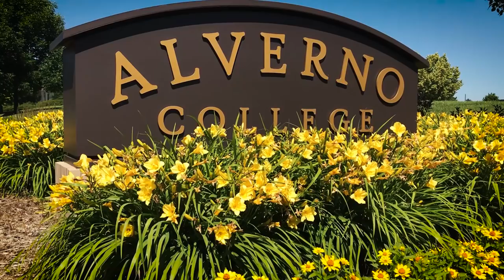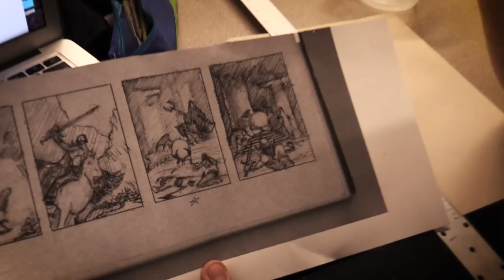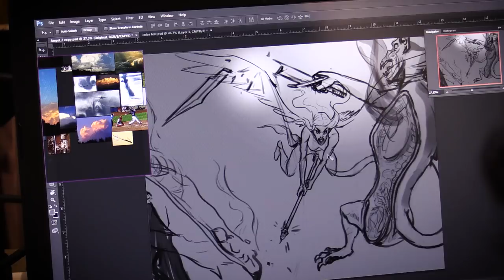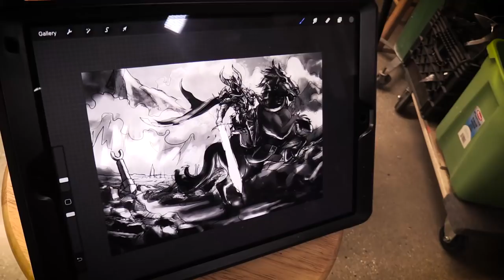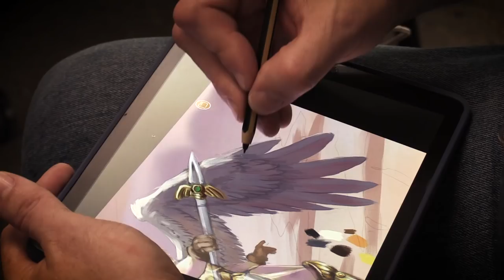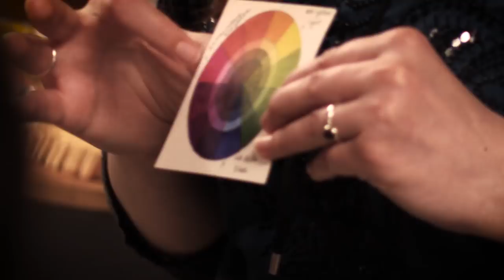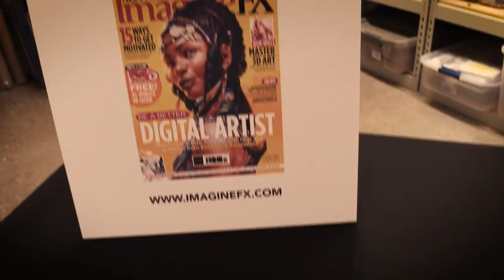Fantasy Art Workshop's Illustration Intensive 2018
Here's a recap video showing what a great time we had at Fantasy Art Workshop's Illustration Intensive, June 18 - 22, 2018 at Alverno College in Milwaukee, Wisconsin.

If you'd like to sign up or learn more about our 2019 workshop,

Fantasy Art Workshop’s Illustration Intensive is a five-day workshop for aspiring and professional illustrators who want to take their art to a whole new level in an encouraging and creative environment, all while getting intense instruction from an award-winning faculty with decades of experience in fantasy gaming, video games, editorial, conceptual art, children’s books, and more.

Head over to our website to see our very exciting guest list for the 2019 workshop, which takes place June 17-21, 2019 at Alverno College in Milwaukee, Wisconsin. Spots are limited.

Also, thank you to our wonderful figure models, Ash and Angelica, from Ballet Folklorico Nacional of Milwaukee.

c/o One Light Music Productions, Inc.

Jeff Miracola